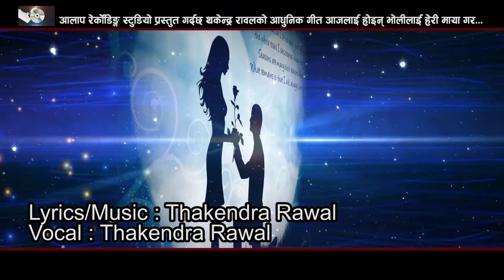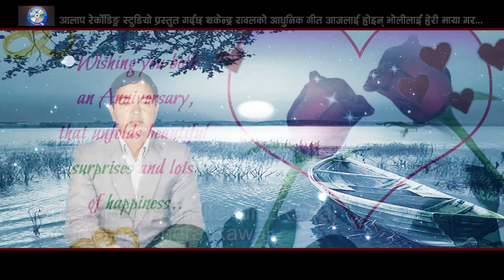New Nepali Adhunik Song || Aajalai Hoina By Thakendra Rawal || Aalap Recording Studio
Aalap Studio Presents :- Adhunk Song
Song:- Aaajalai Hoina
Vocal:-  Thakendra Rawal
Lyrics:- Thakendra Rawal
Arrange:- Jhalak Sangeetam
Audio/video:- Aalap Recording Studio Pvt. Ltd. 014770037
Cinematographer:- Khum Sunar
Editor:- Khum Sunar
Post Production:- Aalap Recording Studio 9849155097

Audio/ Video Available Only On Aalap Recording Studio Pvt. Ltd.